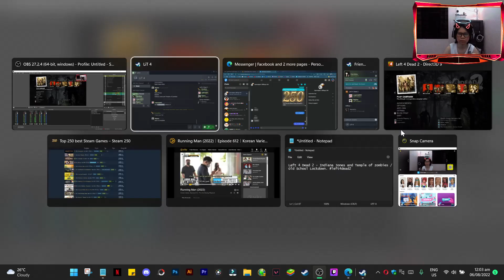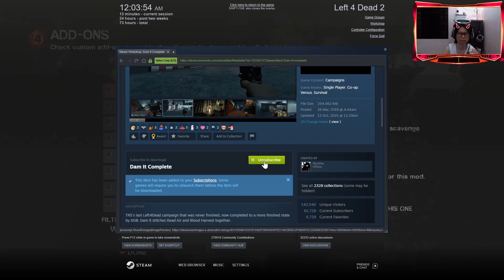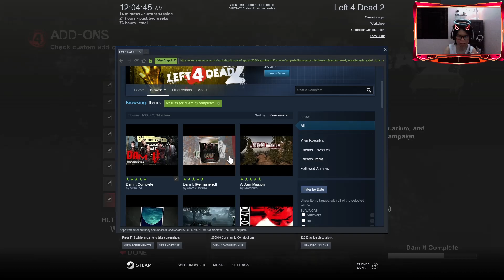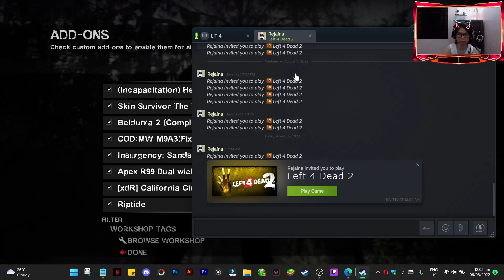Left 4 Dead 2 - DAM IT COMPLETE | Cool campaign! at YAY! kumpleto ng mission!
We love to make people laugh, lesson learns, cook, fix, and inspire others to never give up!
I hope you find my videos helpful, informative, and entertaining. Enjoy! :)
▶Please Hit that
🔊BELL!

PROGRAMS I USED:
• OBS Studio
• Adobe Photoshop CS6
• Photoscape X
• Big Tripod / Supremo Conquest Camera
• HP Pavilion Gaming 15-ec